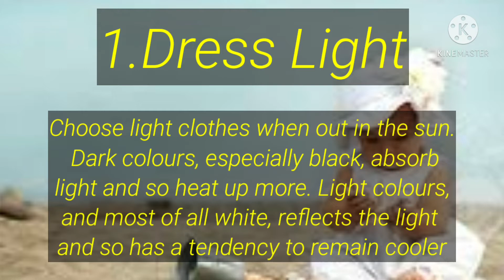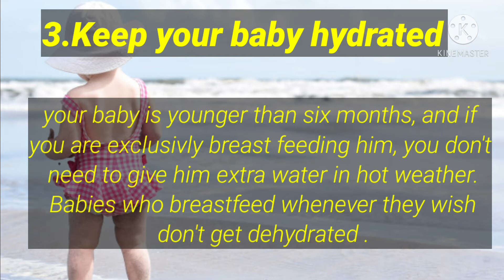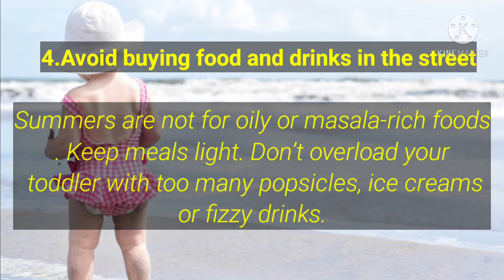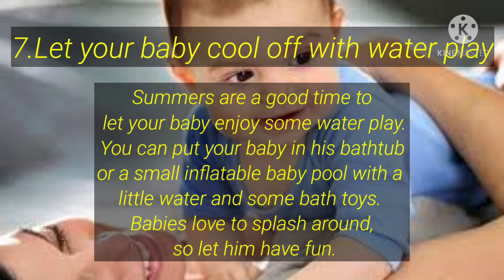summer care for babies // HOW TO TAKE CARE OF BABY IN SUMMER // summer care tips for babies